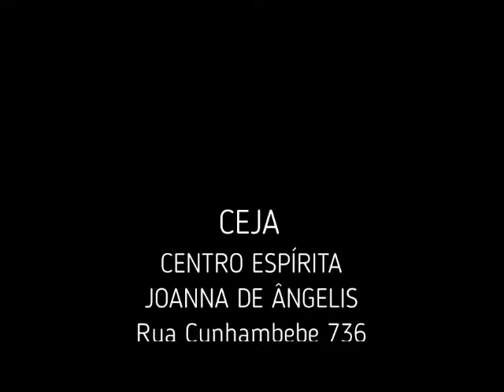Palestra Mario Luiz Chaves Pagar o mal com o bem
Palestra realizada no CEJA (Centro Espirita Joanna de Ângelis) - Mario Luiz Chaves Pagar o mal com o bem